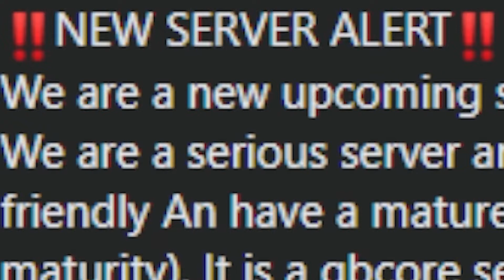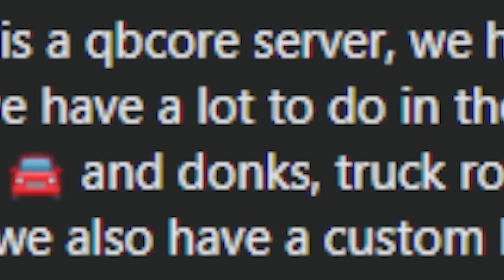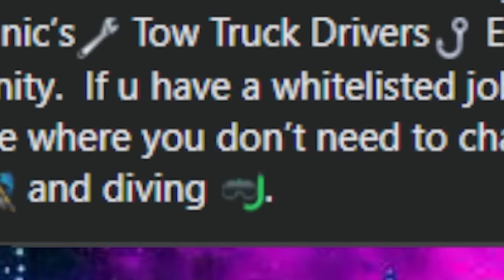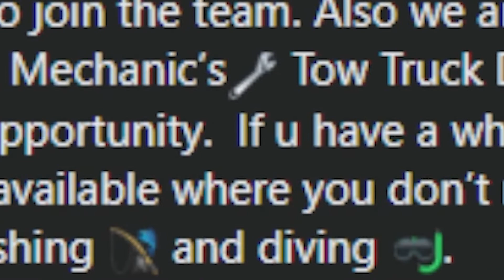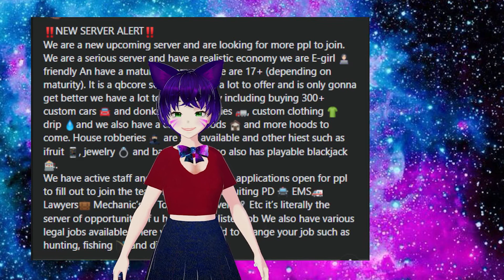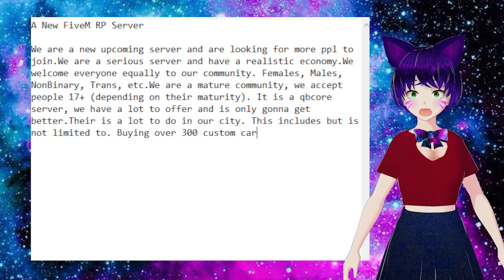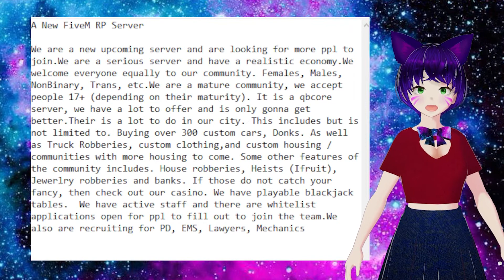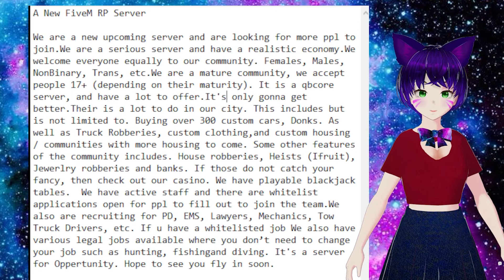Reviewing GTAV RP Server Ads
I found Server adds!
Some are so CRINGE!!